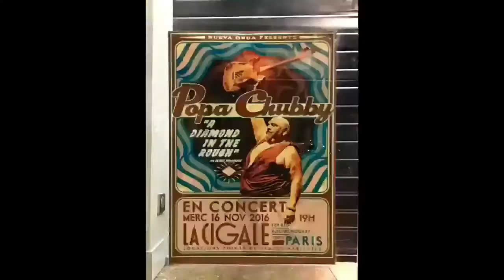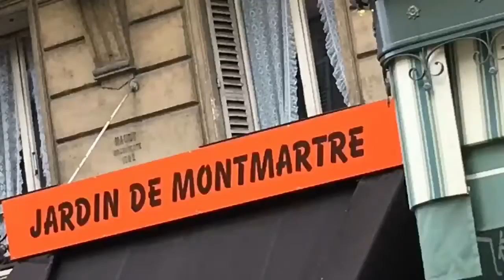Paris Part 2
Paris France mrpetew mrpetew15 peterwallace